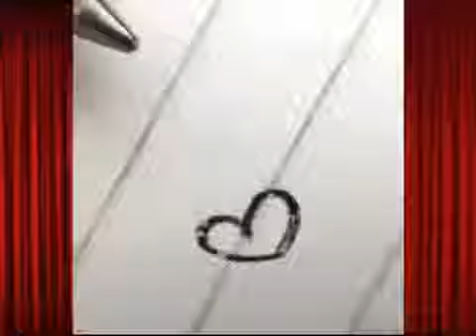Il grido silente di Teresa Commone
Video poesia Massimo Rotundo
Voce Di Nino Castorina